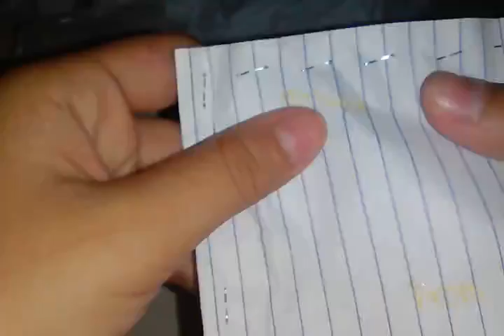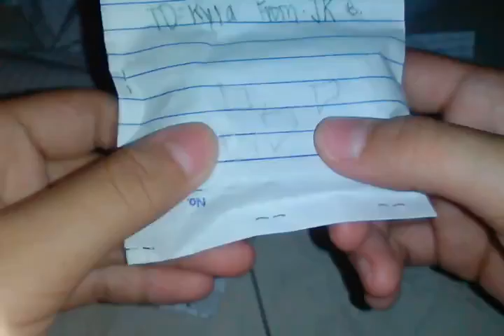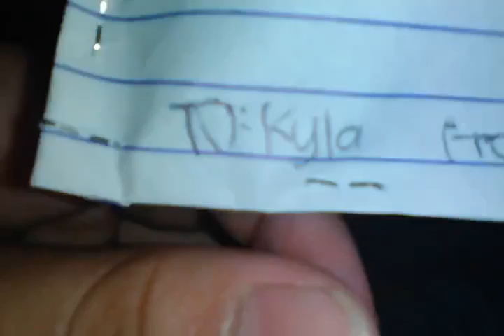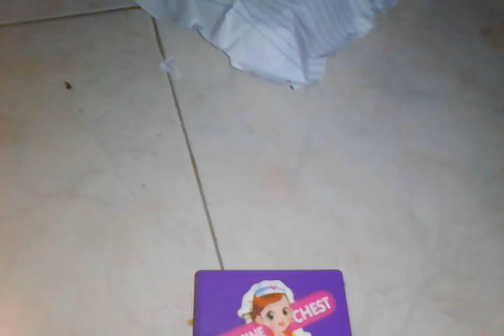Opening fan mails epesode 2